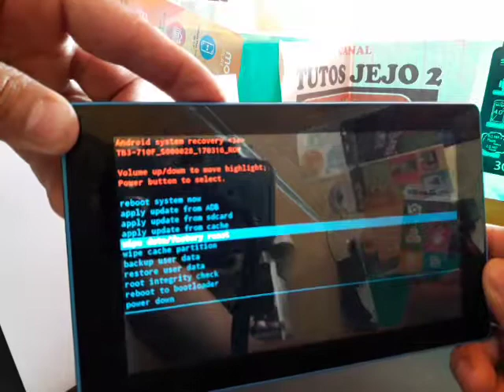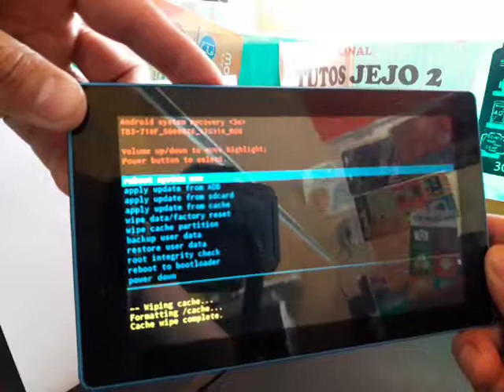RESETEAR TABLET LENOVO TB3-710F